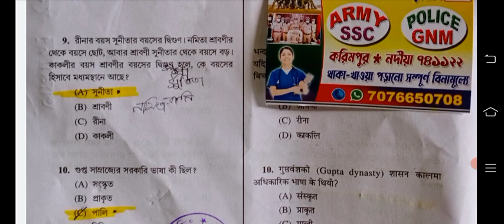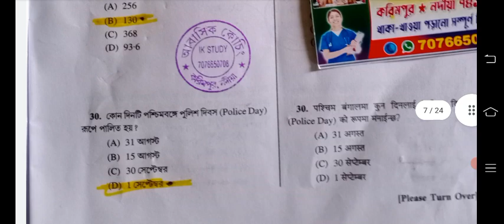পশ্চিমবঙ্গ পুলিশের প্রিলিমিনারি 2021 এর প্রশ্নপত্র উত্তরসহ, wbp prelininary answer key 2021 pdf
পশ্চিমবঙ্গ পুলিশের চাকরি পেতে গেলে তোমাকে অবশ্যই আসতে হবে নদীয়া জেলার করিমপুরে আবাসিক কোচিং সেন্টারে যেখানে সমস্ত কিছু থাকা খাওয়া দাওয়া পরানো মাঠে রান করা থেকে শুরু করে ইন্টারভিউ পর্যন্ত প্রতিটি ধাপ পুরোপুরি বিনামূল্যে করানো হবে শুধুমাত্র চাকরি পাবার পর সমস্ত খরচের টাকা নেওয়া হবে তাই দেরি না করে যোগাযোগ করো নিচের নম্বরে

 আর question  লিঙ্ক থেকে ডাউনলোড করে নাও সর্বপ্রথমে তুমি আমাদের টেলিগ্রামে যুক্ত হয়ে যাবে